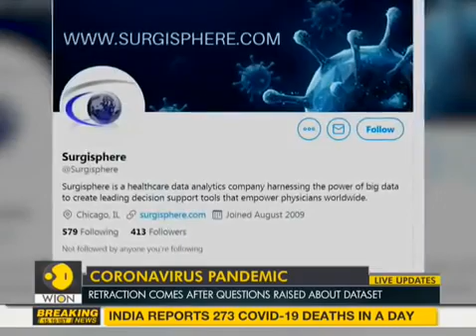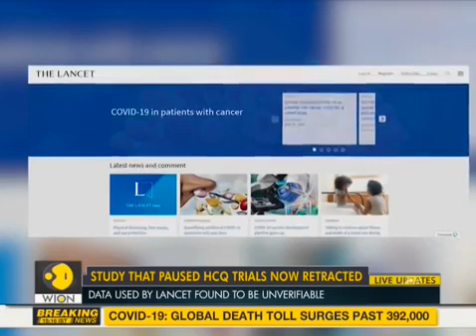Lancet cities lack of data authenticity Study that paused HCQ trails now retracted COVID 1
Lancet cities lack of data authenticity | Study that paused HCQ trails now retracted | COVID-19

Scientists around the world are resuming trials of the controversial drug hydroxychloroquine for possible use against COVID-19, after the retraction of a heavily criticised study into its effects and side-effects. Now the paper has been retracted, and the WHO trials are back on after several of the paper's authors said they were not able to verify the contents of a database at the heart of the study.